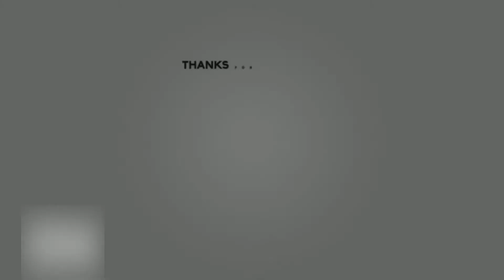Sunny Health SF-B1002 Peloton + HipHop Ride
Another ride enjoying my Sunny Health bike. Great investment and helping my push through these workouts. Intense great ride for Peloton HipHop challenge for 20 min. Never easy but together we can challenge ourselves for better health. I appreciate everyone and hope my videos encourage you to give spin bikes a chance especially in these hard times. You can choose any spin bike of your choice always remeber quality first is important. Let''s ride together and let me know about your journey.

FitWorld Nation sauna vest and thankful for microfiber sweat towel. Link below in description.

Sunny Health & Fitness Exercise